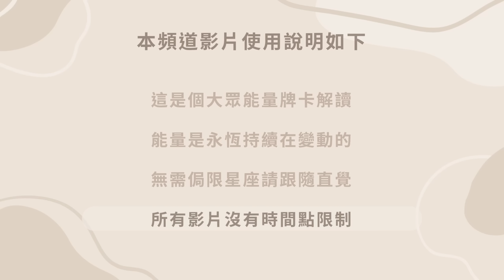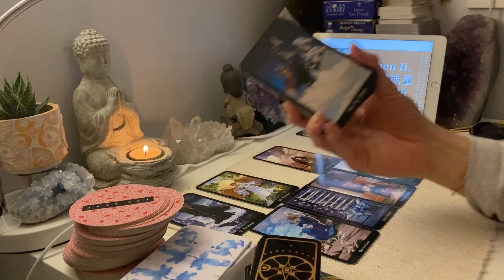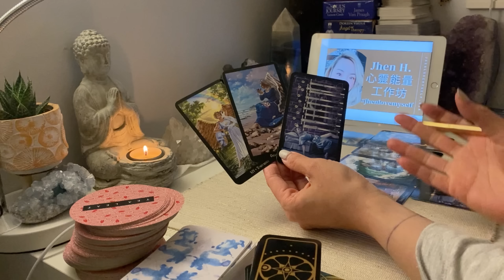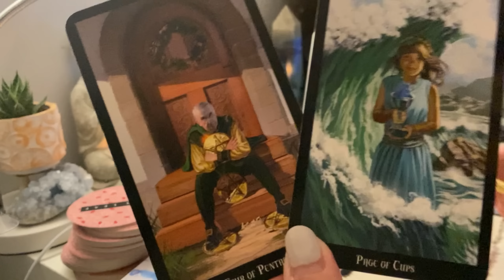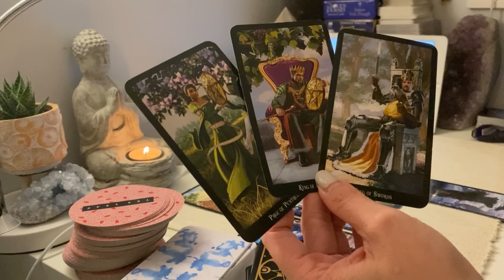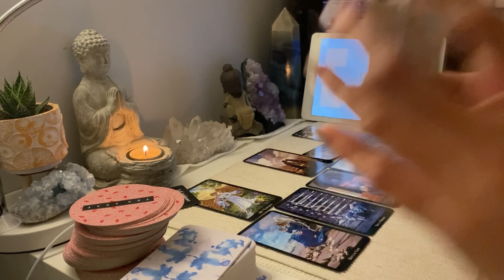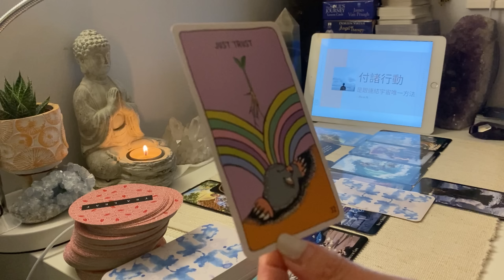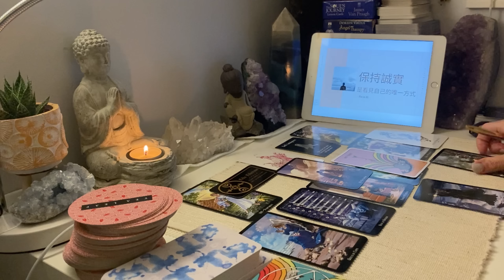將天馬行空的想像化為可行計劃，這場戰才能打得旗開得勝又漂亮✨Jhen H.直覺能量運勢牌卡解讀/塔羅占卜/宇宙/天使/吸引力法則/自我成長/牡羊座